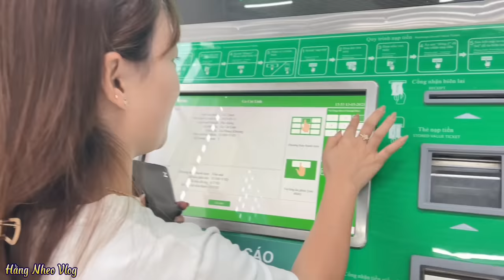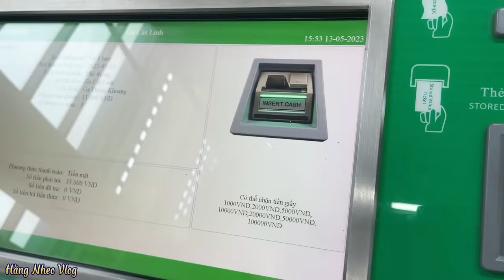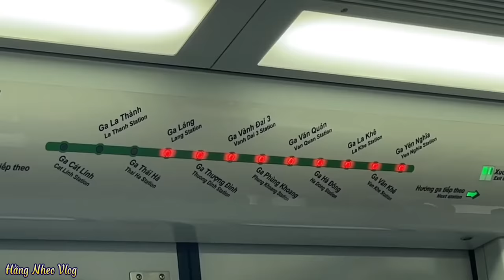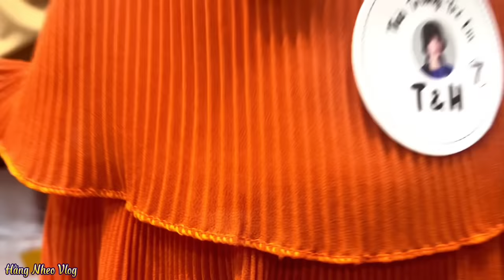Gia Đình Hằng Nheo Đưa Quỳnh Nhi Đi Tàu Cao Tốc | Hằng Nheo Vlog